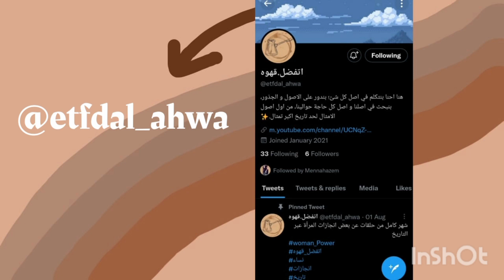s2- الحلقة الواحد والعشرون - شارع محمد على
هننزل حلقة كل يوم خميس الساعة 8 مساء